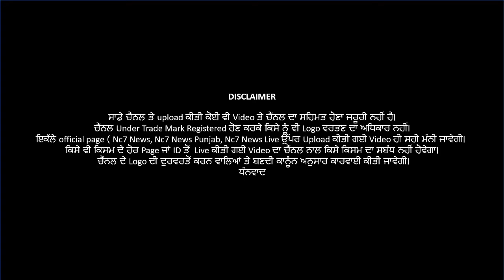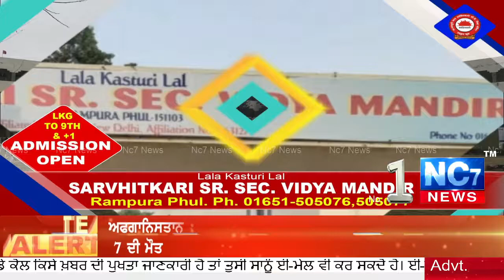Re-Opening School in Kashmir || After Snowing || Nc7 News